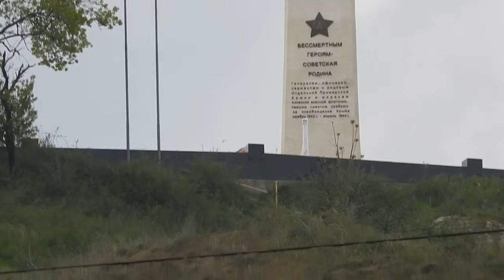Митридат реконструкция главной лестницы.Керчь 4 мая 2020.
Реконструкция Большой и Малой Митридатских лестниц идет по графику, и к сентябрю оба объекта будут готовы. Технологической модели склепа Деметры у подножия горы Митридат ничего не угрожает, тогда как оригинальный археологический памятник прозябает в упадке.

Генеральный директор Восточно-Крымского историко-культурного музея-заповедника Татьяна Умрихина напомнила, что Митридатские лестницы находятся в муниципальной собственности.
Мы ждем, когда они станут нашими, пока они не наши, - говорит Умрихина. - Тем не менее, наши археологи постоянно работают со строителями. Это фирма «Боварский дом». И первый раз я хочу сказать, что все идет вовремя и все путем.

В строительных лесах стоит обелиск Славы на вершине горы Митридат, и по заверению подрядчика он будет готов к 9 мая. Почти готова Константиновская (Малая) лестница, но ее открытие состоится одновременно со сдачей в сентябре Большой Митридатской лестницы. Уже завезен камень для подпорных стен и замены поврежденных ступеней, а также балясины для перил.

- Большими трудами сохранена технологическая модель склепа Деметры на первом ярусе Митридатской лестницы - можем поставить точку, все сохранится, - уверяет гендиректор музея.
В то же время оригинальный памятник истории и археологии, отмечающий в этом году 125-летие со дня открытия, находится в удручающем состоянии. Музей-заповедник купил технику для удаленного мониторинга состояния фресок на сводах склепа, но сами изображения трогать нельзя ни в коем случае: сперва нужно воздвигнуть конструкцию над существующим строением у входа в склеп, и только после приступать к реставрационным работам. По словам Умрихиной, уже разработана программа по спасению склепа Деметры, и она будет профинансирована государством.

- Программа защищена, теперь свое слово должны сказать проектанты, которые возьмутся за это. Проект тяжелый и ответственный.

Большая Митридатская лестница из 432 ступенек – один из символов Керчи. Построенная в середине XIX века она вела к зданию музея древностей на вершине горы Митридат, получившей свое название в честь одного из правителей Боспорского царства, столицей которого была современная Керчь. Во время Крымской войны лестница и музей были частично разрушены.

В украинский период склоны горы Митридат стали активно застраиваться мини-отелями, усиливая давление на склоны и добавляя к грунтовым водам канализационные стоки - частный сектор на вершине не обеспечен центральной канализацией. По этой причине стены в технологической копии склепа Деметры у подножия лестницы пошли трещинами, а летом 2015 года обрушилось одно крыло Митридатской лестницы.
Состояние памятника привлекло внимание президента России Владимира Путина, который поручил привести лестницу в порядок, на что из федерального бюджета полагалось 1,2 миллиарда рублей. Подряд на разработку проекта выиграла компания «Меандр», но после найденных нарушений реставрацию по конкурсу перепоручили московскому акционерному обществу «Баварский дом».

Объект должен быть сдан к 1 сентября 2020 года. 57% в уставном капитале «Баварского дома» принадлежит немецкой строительной компании Scheidl Inter-Haus GmbH. Украинская сторона уже выразила свое возмущение и потребовала принять меры к немецким акционерам за работу в «оккупированном» Крыму.
ИСТОЧНИК KP.RU
Музыка Дмитрия Метлицкого.